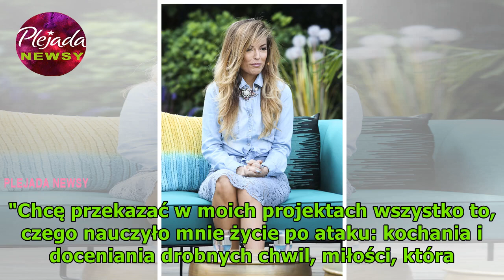Katarzyna Dacyszyn przeszła przez piekło! Oblana kwasem polska gwiazda wybaczyła swemu oprawcy!